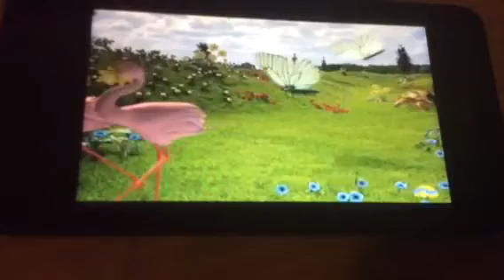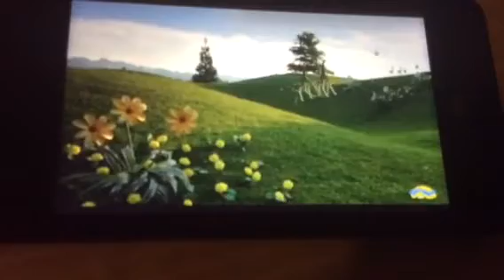Sonic The Hedgehog Magical Events Season 1 Episode 1: Animal Parade